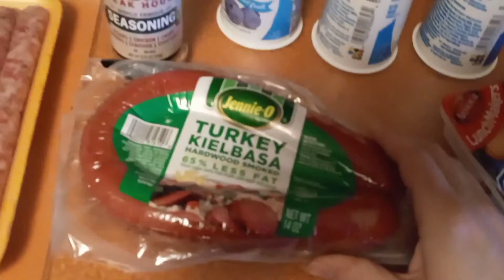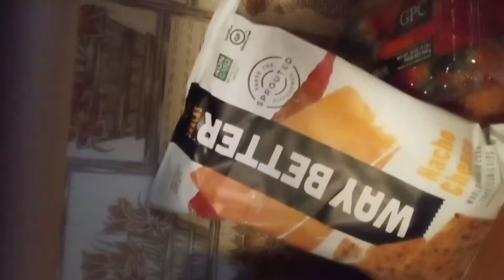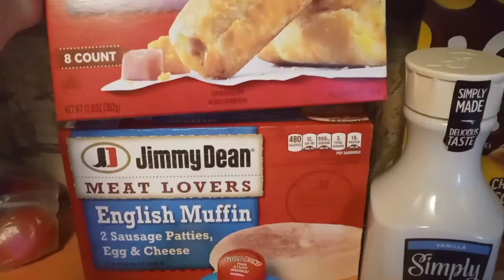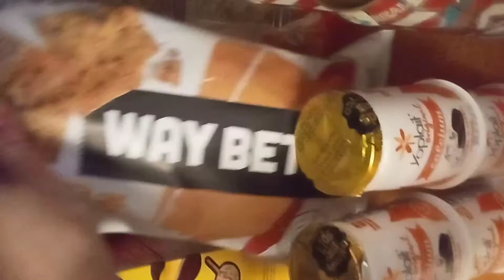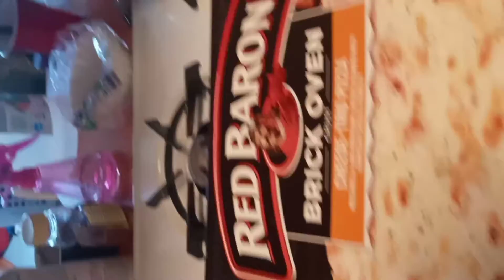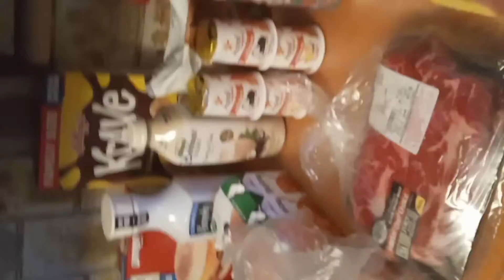Grocery Haul 2-20-21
This is a grocery haul for a week at home with Scarlette and I, and a week on the road in Jaime's truck.